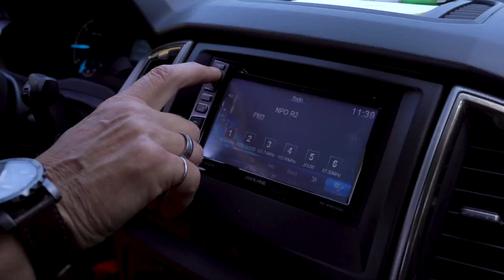Iedereen een fijne zomer!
Namens het project Blankenburgverbinding wensen we iedereen een fijne zomer! Onze reporter Herman laat alvast een plek zien waar het heerlijk vertoeven is ;)